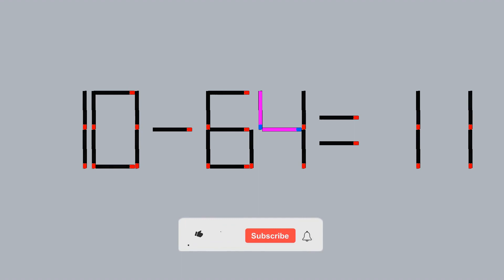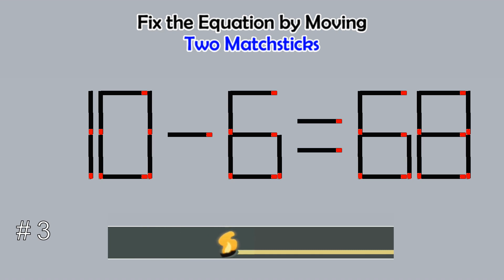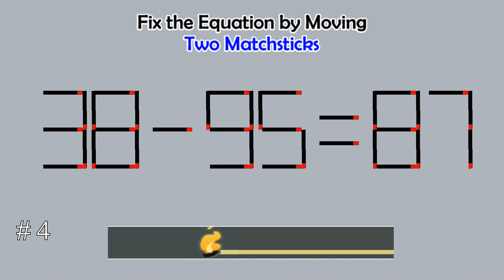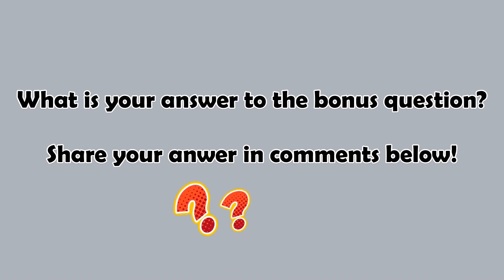Matchstick Studio # | Fix the math equation by moving one or two matchsticks |Logic puzzles